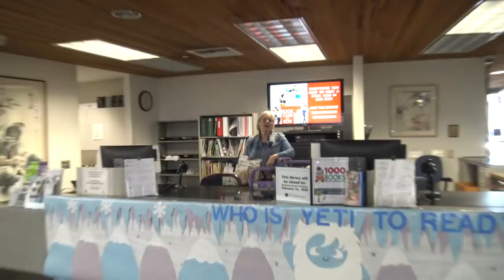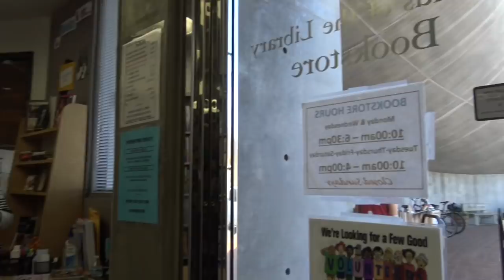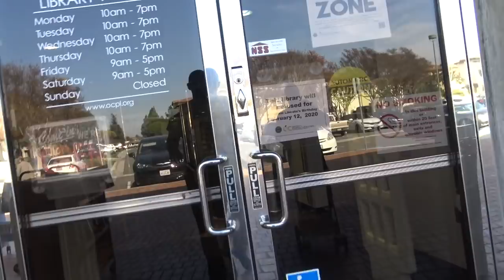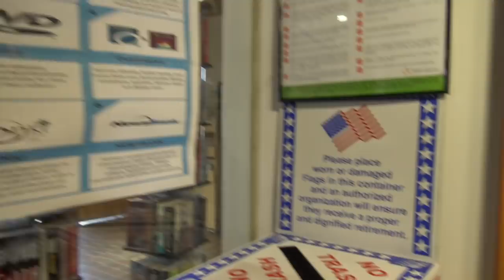Uneducated Librarian Gets Educated & Put In Check For Harassing Us Around Library-1s Amendment Audit